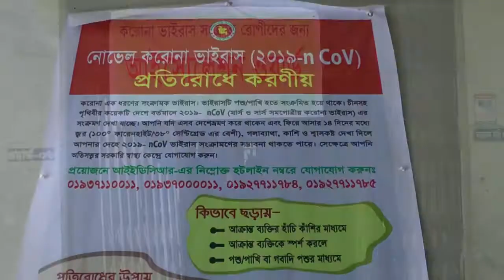ঝিনাইদহ ১৫শ পার করলো করনা । Jhenaidaher Chokh✔️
ঝিনাইদহ ১৫শ পার করলো করনা